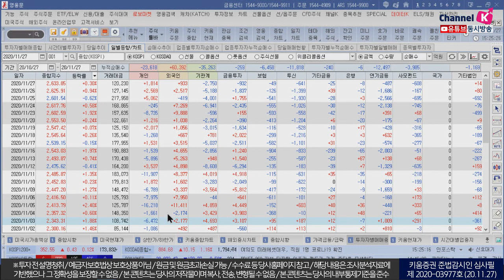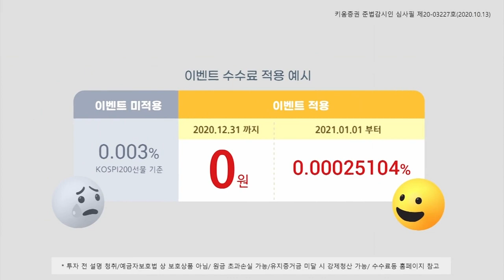외국인이 코스피200에 관심 둔 이유는?(마감시황.주식투자/20.11.27)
이틀째 사상최고치 코스닥 885 회복